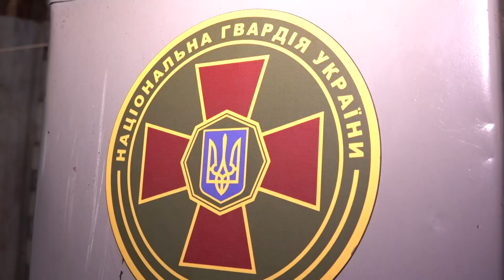Нацгвардієць сину: Я - там, щоб ти там не був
Початок окопних буднів офіцера 5 Слобожанської бригади Нацгвардії України Сергія з позивним «Моделіст» схожа на тисячі харківських чоловічих історій: доброволець, без досвіду і без знання зброї прийняв перший у Харкові і за Харків у лютому 2022-го року.

Понад два роки війни, тяжке поранення, госпіталь,  окопний побут, життя на вістрі постійних небезпек і втрат   – випробування не для слабких. Але Сергій каже, якби повернутися назад у ранок 24 лютого 2022 року, все зробив би так само.

Найбільше, за чим жалкує 44-річний  старший лейтенант, що не може бути поруч із сином.
" От зараз він підліток, ото росте без мене. Так, я приїжджаю. Але, в 22-му році - він був нижчим за мене. Зараз - під 13 років вимахав так... Швидко змінюється , що я уже якось гублюся...Мені хотілося, щоб б бути поруч сином. Я йому сказав, свою часу, що я там для того, щоб ти там не був", - каже офіцер.